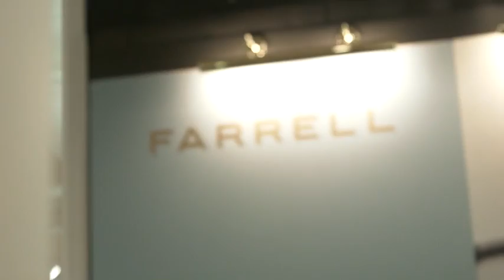Robbie Williams launches Farrell at Selfridges - August 2012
Watch the highlights of Robbie Williams' visit to Selfridges, as he joined us on the roof to celebrate the launch of his clothing line, Farrell, at Selfridges.

An avid audience watched as Robbie, alongside Farrell's Head of Design Ben Dickens, talked to Dylan Jones about the exciting new collection. Selfridges.com also stole five minutes with the pair to find out what they're most looking forward to wearing this season.